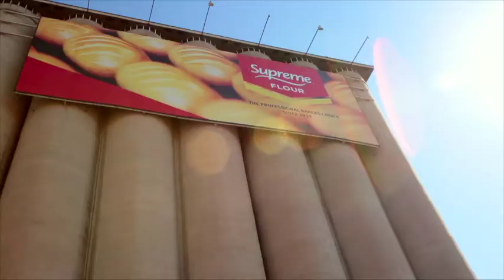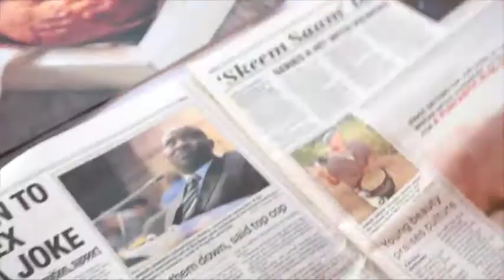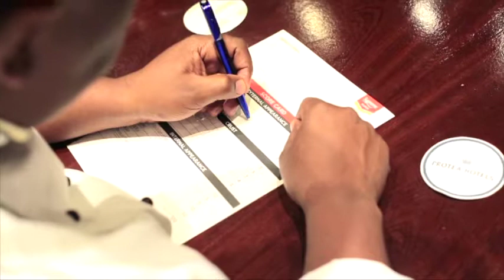Supreme Flour Top Baker Bake Off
The ultimate bread making challenge for professional bakers in Gauteng.